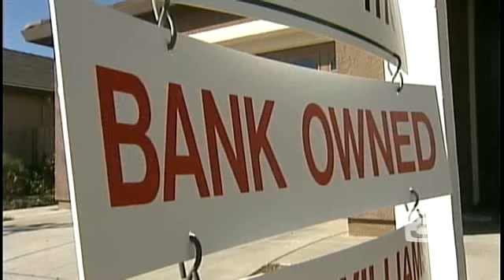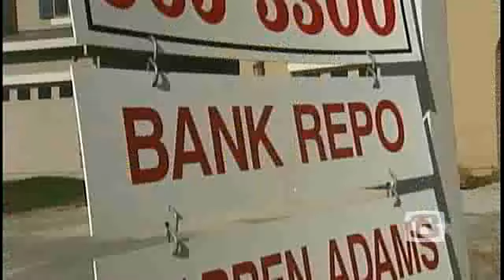Job Loss Not Helping Foreclosure Mess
Figures show that 13 percent of homeowners in the U.S. are behind on their mortgage payments and it's no longer just high-risk sub-prime loans.